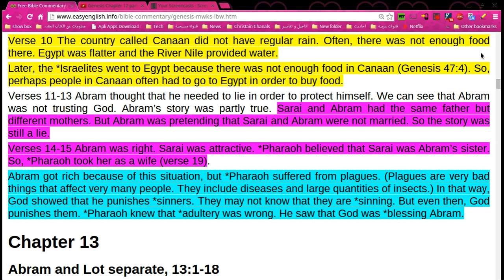Genesis Chapter 12 part 4 (final)